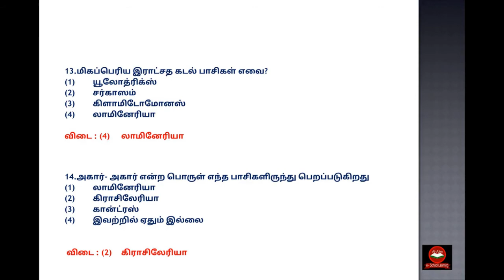BIOLOGY IN TAMIL | PLANT KINGDOM |ALGAE (MCQ) | NEET